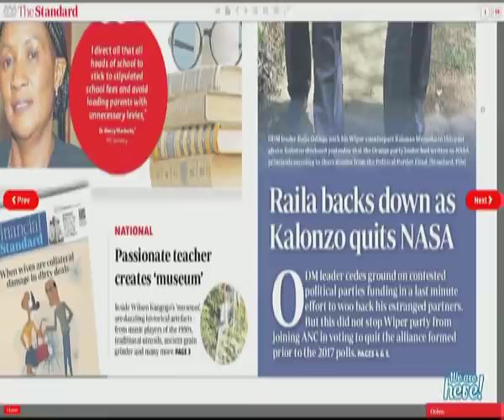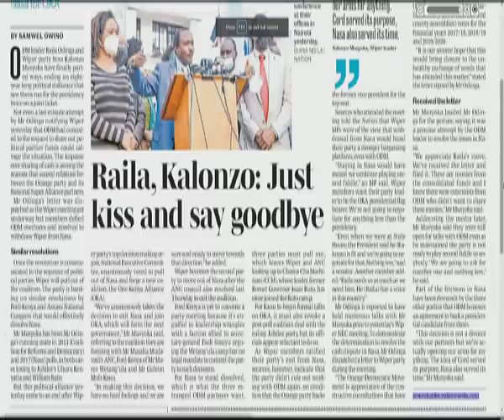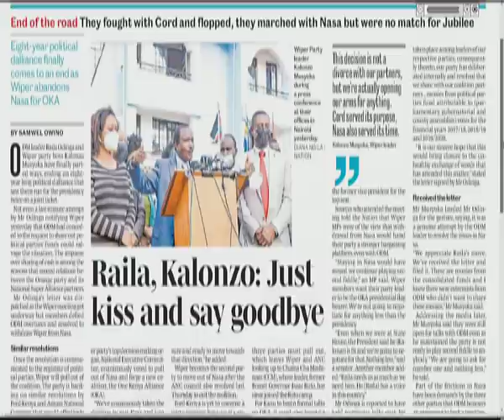DAYBREAK | The end of NASA